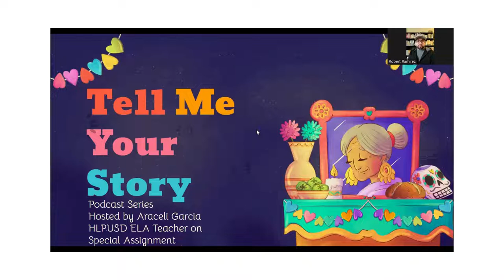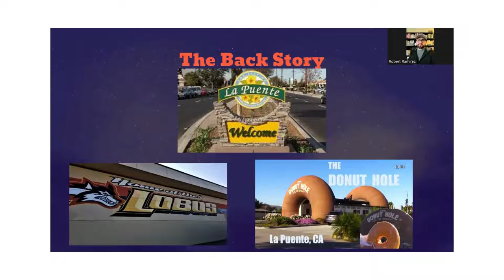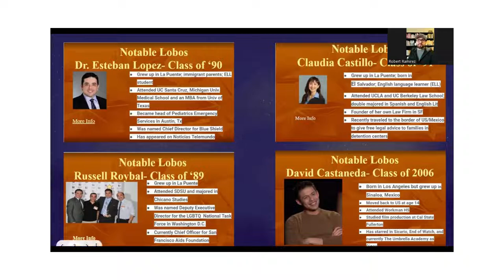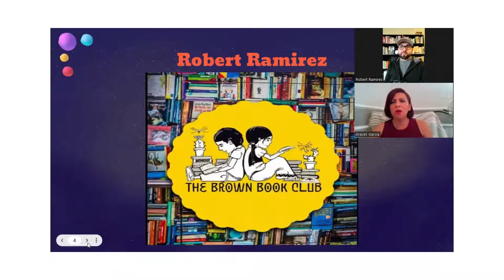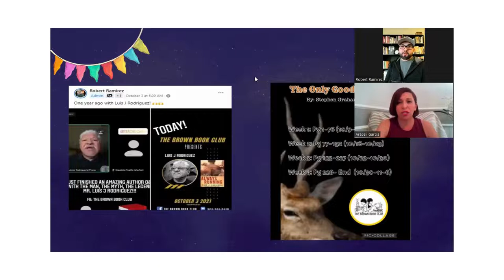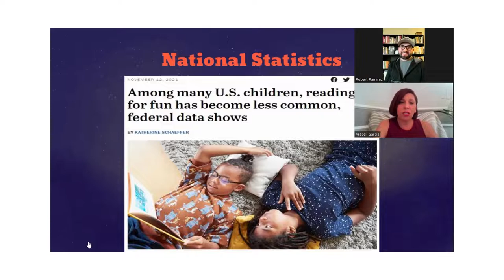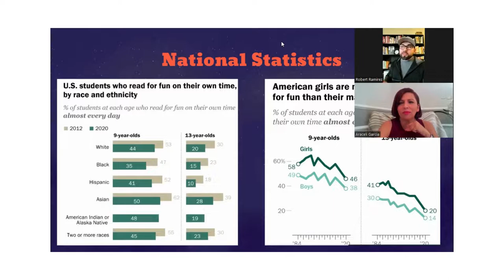Tell Me Your Story Podcast Series #1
Hear from Robert Ramirez, the creator of The Brown Book Club, an online space for people to discuss books by and about people of color. We discuss the importance of reading, especially for our youth, ways to build the habit of reading, and how reading can lead to social activism.